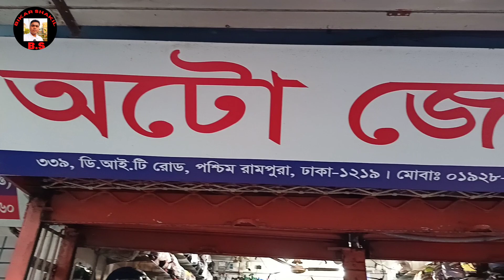Used bike আরো কমদামে।।used bike price in 2022।। second hand bike big market Dhaka।।Auto zone।।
SUZUKI HONDA HERO RUNNER KPR CBZ R 15#XIXARSF#PLATINA#DISCOVER#HUNK#TVS#MT15

AUTO ZONE
339 D.I.T Road
West RAMPURA Dhaka 1219
Mobile
তানভীর হাসান
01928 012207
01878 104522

cbr150r vs r15 v3
cbr150r mileage test
cbr150r top speed
cbr150r modified
cbr150r india
cbr150r
cbr150r 2022
cbr150r price in bangladesh
cbr150r vs r15
suzuki sf
suzuki sf fi abs price in bangladesh
suzuki sf price in bangladesh
suzuki sf 150
suzuki sf modified
suzuki sf 250
suzuki sf 2022
suzuki sf top speed
suzuki sf new version
honda x
honda x blade
honda x blade review
honda x blade 2022 model
honda x blade abs price in bangladesh
honda x blade price in bangladesh
honda x adv 750
honda xr6501
honda x blade abs
honda xblade bangla review
honda x adv

🔦আমার সাথে যোগাযোগ করতে এবং আপনার প্রতিষ্ঠান যেকোনো ধরনের ভিডিও করতে আমাকে ইমেইল করুন
👉 আমার ভিডিও গুলো আপনাদের কাছে কেমন লাগে সেটা অবশ্যই কমেন্ট করে জানিয়ে দিবেন।
👉দয়াকরে ভিডিওটিতে একটি লাইক করুন কারণ এই ভিডিও করতে আমাকে অনেক মেহনত করতে হয় আপনার একটি লাইক আমাকে আরো উৎসাহিত করবে।
ফলো করতে পারেন আমার ফেসবুক পেজ প্রথমে ফেইসবুক এ যুক্ত হন এরপরে ফেসবুক পেজ এ যুক্ত হন অথবা সরাসরি আপনি চাইলে ফেইসবুক এ গিয়ে সার্চ করবেন village bikar by shakil আমার ফেসবুক লিংক নিচে দেওয়া হল

Use tags:cbr150r vs r15 v3,cbr150r top speed,cbr150r modified,cbr150r,cbr150r 2022,cbr150r vs r15,suzuki sf,suzuki sf fi abs price in bangladesh,suzuki sf price in bangladesh,suzuki sf 150,suzuki sf modified,suzuki sf 2022,suzuki sf top speed,suzuki sf new version,honda x blade review,honda x blade 2022 model,honda x blade price in bangladesh,honda xblade bangla review,Used bike price in2022,Second hand bike big market Dhaka,Yamaha,Hero,Tvs,BIKAR SHAKIL